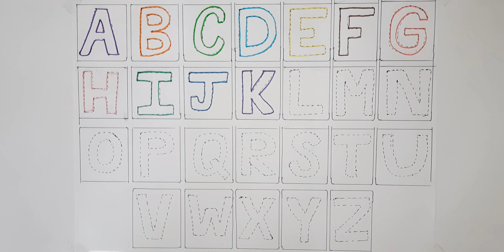🎨 Handwritten Uppercase English Alphabets for Kids | Learning A to Z English Alphabets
🌟 Welcome to our colorful uppercase alphabet lesson ! In this video , we introduce the handwritten uppercase alphabets in vibrant colors , making learning fun and engaging for kids .

📚 What You’ll Learn :

The complete set of uppercase letters from A to Z
Bright and eye-catching visuals to help with letter recognition

👶 Perfect For :

Preschoolers and kindergarteners
Parents and teachers looking for educational content
Young learners eager to explore the alphabet

💬 Join the Conversation : We’d love to hear how your child enjoyed this video !